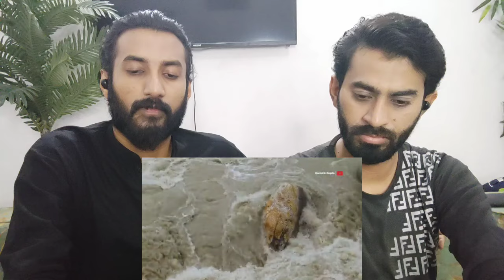LAST VILLAGE OF INDIA 🇮🇳IN HIMACHAL PRADESH|SANGLA VALLEY|CHITKUL & RAKCHAM |TARKA REACTION 🇵🇰